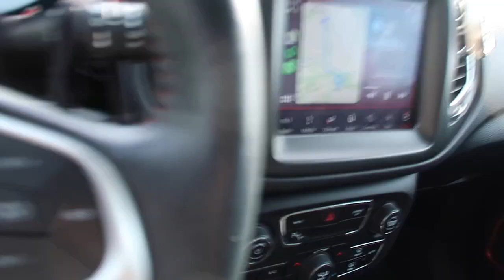weekly vlog | unboxing, trying new starbucks drink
tysm for watching ♡ the clam chowder place in Seattle is called : Pike Place Chowder. 10/10, will definitely miss it!!!